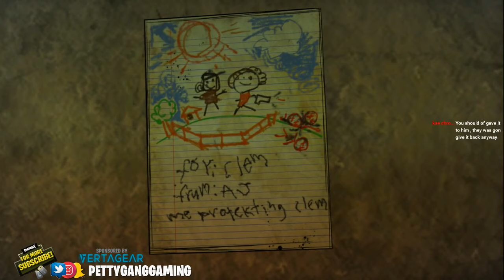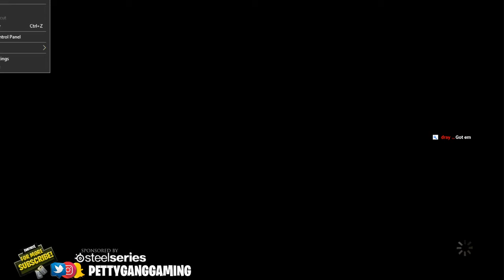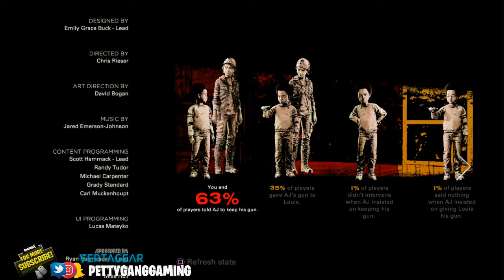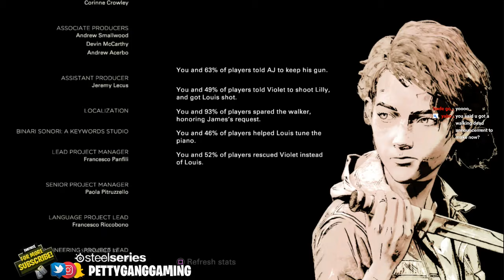The Walking Dead | Louis Tryna Get Clem Cheeks 😡| ALL BAD DECISIONS!| Final Season Ep 2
So we're back on the adventure everyone! Clementine is now back out on her own and now looking for AJ. Will we find him? Idk we're about to find out now! Gotta find another Telltale series gameplay to play after this being the final season lol. Lessgetit!

Epic Account: Fortnite Rio
PS Account: PettyGangRio

Thank you guys for watching! Much appreciated! Let's Grow. You won't be disappointed

✰ Tip: Wear Headphones For Best Quality! ✰

✰ Want a response? Comment! ✰

 ✰VERTAGEAR & STEELE SERIES
✰ PSN: PettyGangRio | Xbox One: PettyGangGaming ✰

Much Love fam Welcome to PettyGang Gaming